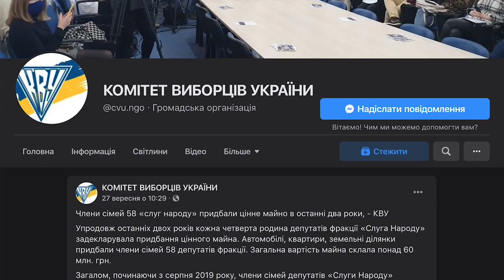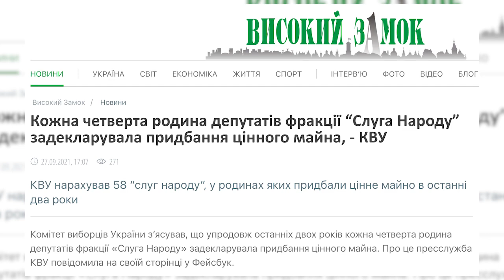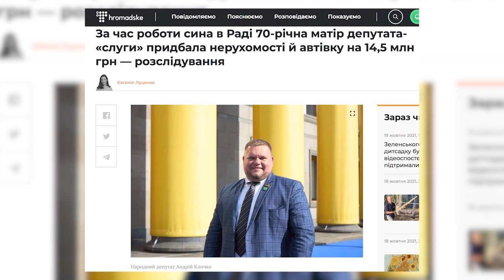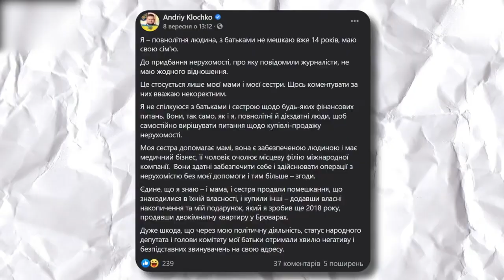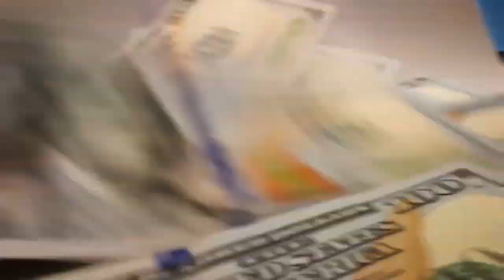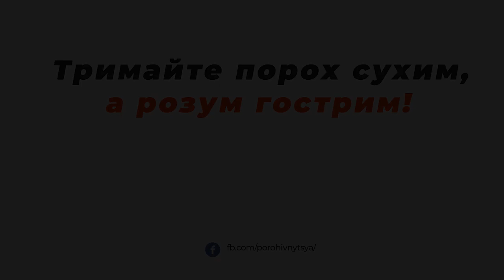💥Уроки КОРУПЦІЇ від Зеленського!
Шикарні авто, пентхауси і десятки тисяч доларів! Для народу?!
- Ні, для його "слуг"!😱😱😱
Чим насправді займаються в Раді і чому вчить у Трускавці свою команду Зеленський?! - Дивіться у нашому відео
Повний ЗЕрибан‼️